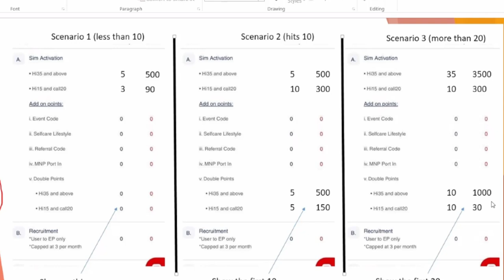PENERANGAN DOUBLE POINT PROJEK IMPIAN HALO TELCO